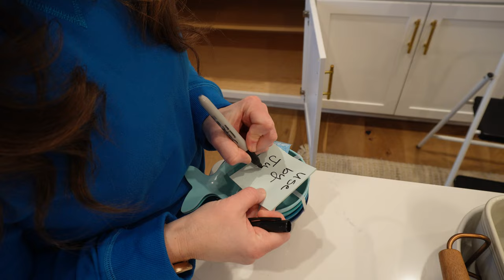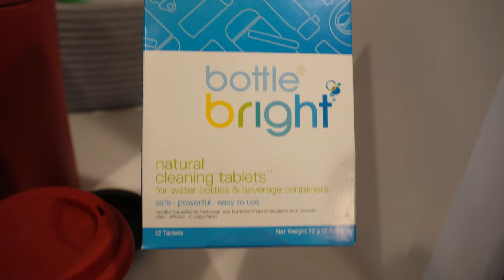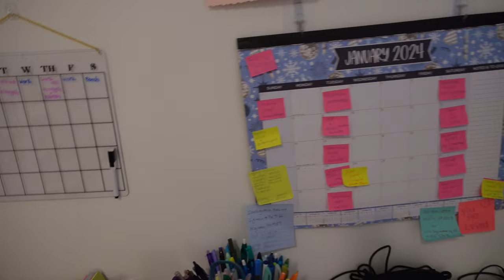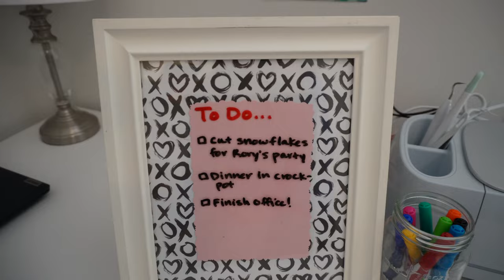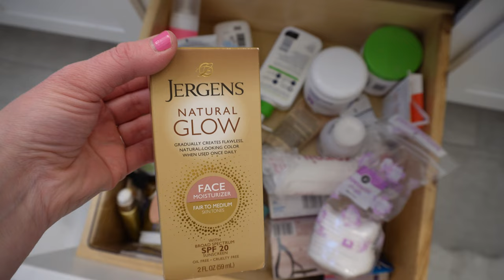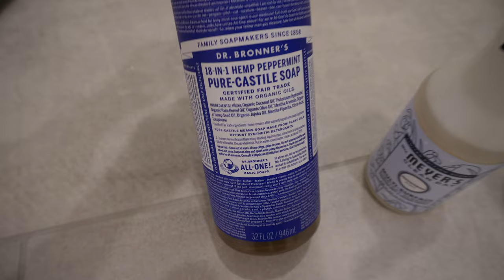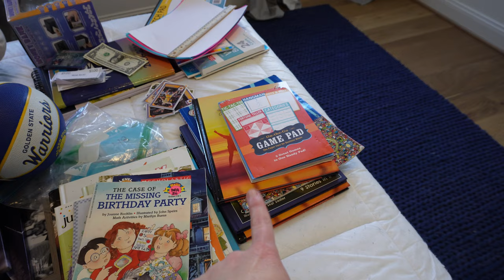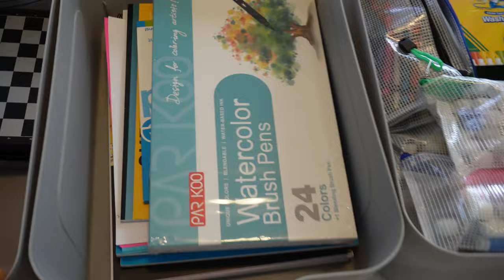EXTREME CLEAN DECLUTTER AND ORGANIZE! How To Organize Your House 2024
Hello Friends!  Today I have an Extreme Clean, Declutter and Organize marathon for you!  I’ll share my tips on how to organize your house in 2024.  Come along for my journey to clean, declutter and organize our entire house in 2024!  This will also include a whole house clean with me cleaning motivation! I have some deep clean with me whole house in there as well! I’ll share all my tips, hacks, DIYs and affordable organization products so you can do an extreme clean declutter organize on your own homes!  Decluttering and organizing has had such a POSITIVE impact on my family's daily life so I hope this video motivates you to try to declutter and organize your own homes.  So come hang out for an extreme clean declutter and organize-let’s do this!! I’m so thankful you’re here💕

LINKS:
+KITCHEN:
Small Handheld Vacuum

Tina Turners

My shirt

+BATHROOM:
Drawer dividers

Plastic drawer storage bins

Pull out drawer storage units

Foaming soap dispensers: (gold)

Soap tablets

Counter storage shelf

Bathtub drain cleaner tool

Dr. Bronner’s cleaner

Electric Spinning Brush (I found it in pink!)
White color

Scrub Daddy Power Paste

Dyson V12 cordless vacuum

Microfiber cleaning cloth

Candle warmer lamp

Scrub Daddy Sponge

Sink scrubber

Sponge Holder

Dawn Powerwash

Mrs. Meyer’s snowdrop cleaning spray

Small Electric Spin Scrubber

Small Handheld Vacuum

Printer Table

Pink Desk Chair

Reusable Zipper Pouches

Candle Warming Lamp

Rainbow organizer

Rainbow drawer organizer

Ikea Peg Boards
(There are tons of accessory options so just type in the name ‘Skadis’ on the Ikea site and they will all come up)

00:00:00 Introduction
00:01:14 Kitchen Clean Declutter Organize
00:39:00 Office Clean Declutter Organize
01:12:35 Bathroom Clean Declutter Organize
01:42:24 Bedroom Clean Declutter Organize